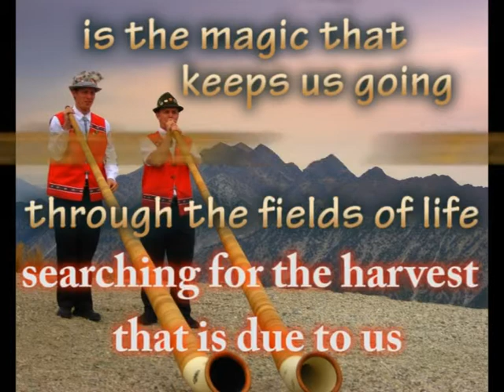Call From the Mountains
we all need some INSPIRATION

original music by wanderer7
composed in Finale 2007
scored for two french horns + harpsichord